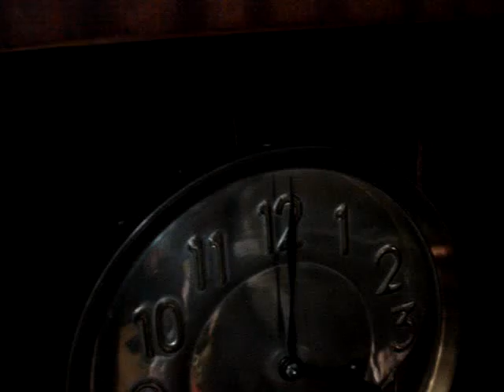ML 141289481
Video Migrado